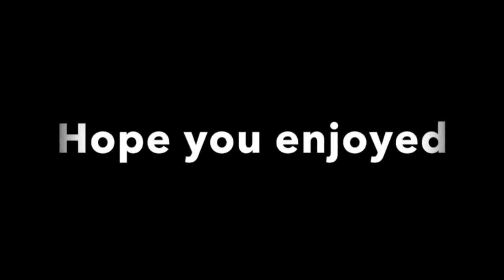Every Breath You Take - Legendada - The Police - Tradução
Olá pessoal, tudo bem? Meu canal não é monetizado, então, se puderem dar uma contribuição para manter o canal, qualquer valor tá valendo, deixarei aqui minha chave PIX. Obrigado. Namastê a todos 🙏